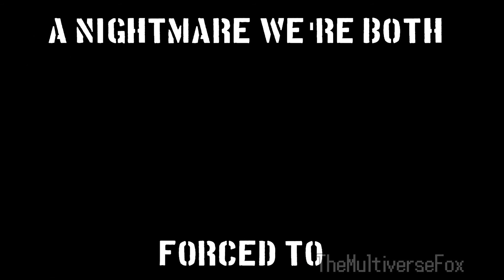Just An Attraction Animatic || Sonic.exe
(Body Horror and minor flashing images!)
Oh hey, would you look at that? I made my first animatic!

I'm actually quite proud of this, even if it is quite short and lackluster. I'm just happy I was able to make an Animatic at all, especially since I had so many frames to make-

Song: "Just An Attraction" by TryHardNinja
Characters and Designs: Executor Nightheart (Experimental version) and Tom Clarke (Design based off of TheGreatRouge's Tom)